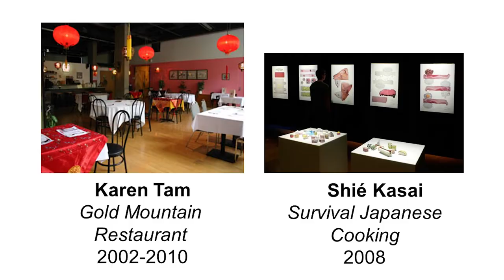Food for thought | Jessa Alston-O'Connor | TEDxECUAD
We often seek out “authentic” ethnic restaurant dishes, but what does this really mean? Jessa Alston-O’Connor shows us the historical and sociological contexts for popular Asian cuisine in Canada today. Food is a catalyst to better understand our complex country and each other.

Jessa Alston-O’Connor holds a Masters in Art History from Concordia University with a concentration in Asian Canadian Art, Identity and Food Culture in Contemporary Art. Over the past ten years she has taught Art History at the University of Saskatchewan, and worked in public art galleries and collective run art spaces across Canada, developing and delivering programs for meaningful connections between art and diverse publics. She is an educator in Public Programs at the Vancouver Art Gallery and instructor at Emily Carr University of Art and Design.